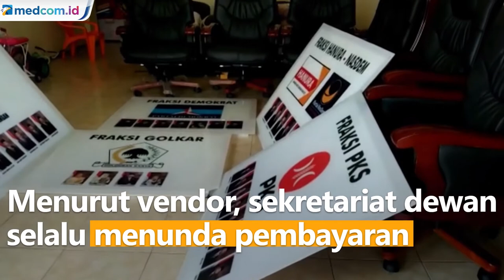Menunggak hingga Rp800 Juta, Kursi Pimpinan DPRD Pekanbaru Ditarik Vendor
Perusahaan pengadaan barang menarik kursi Pimpinan DPRD Kota Pekanbaru, Riau. Penarikan dilakukan karena sekretariat dewan .menunggak pembayaran barang Rp800 juta selama lebih dari setahun

Vendor menarik sejumlah perlengkapan dari Gedung DPRD seperti kursi pimpinan dewan, papan nama fraksi, televisi, AC, dan printer. Menurut vendor, sekretariat dewan selalu menunda pembayaran setiap dilakukan penagihan.